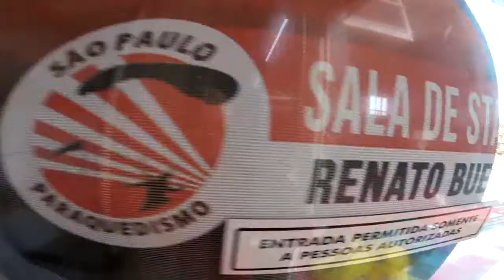Salto Duplo da Giovanna São Paulo Paraquedismo